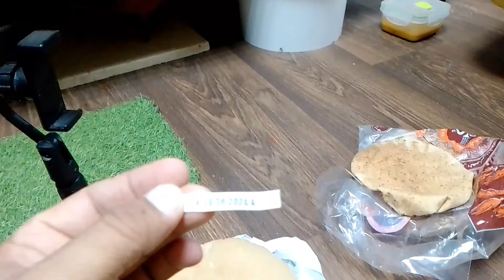grader operator की 2024 में कितनी salary हो सकती है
grader work videos
greater se level kaise karan
Gulf countries mein driver operator ki job mein kaise jaen
grader operator banne ke liye Kya Karen
how make the greater work
grader se level kaise karen
grader se mixing kaise karen
graderse shlok kaise banaen
motor grader caterpillar